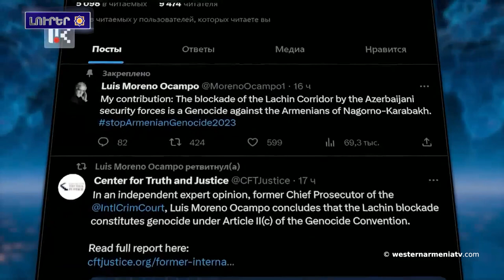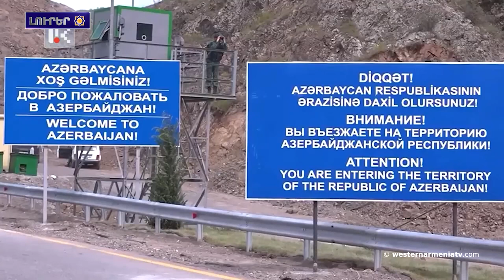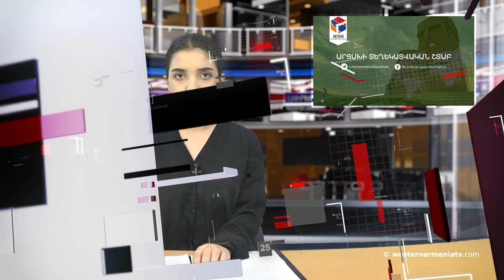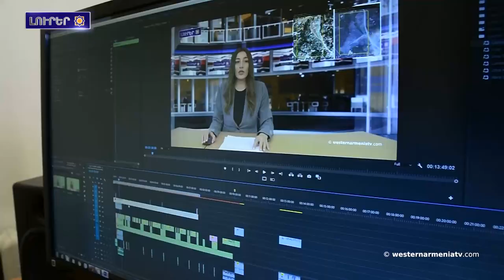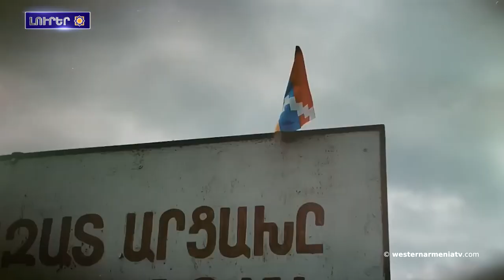2023 թուականին Հայերու դէմ ցեղասպանութիւն կ՚իրականացուի «Վաշինգտոն Փոստ»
1. Արեւմտեան Հայաստանի կառավարութեան յայտարարութիւնը ​ ​ ​ ​
2. 2023 թուականին Հայերու դէմ ցեղասպանութիւն կ՚իրականացուի «Վաշինգտոն Փոստ»
3. Բրազիլիա բնիկ ժողովուրդները յաղթանակ կը տանեն իրենց հողերու համար «Ուրախութենէ լաց հ՚ըլլանք»:
4․ Դե ինչ, աշխարհ, ահա Բաքուն, որուն աջակցեցիր ու արդարացուցիր՝ չնայած ցեղասպանութեան մասին նախազգուշացումները. Լեմկինի ինստիտուտ
5 Արցախի տեղեկատուական շտաբին կոչը
6. ԿԽՄԿ-ն Արցախ  սկսեր է գրանցիլ երեխաները ու հարազատները փնտրող մարդոց
7. Բաքուի զինուժը  ապամոնտաժեր է հայկական տանկ-յուշարձանը
8.  Աջակցինք Արեւմտեան Հայաստանի հեռուստատեսութեանը

BANQUE DU BÉNÉFICIAIRE : 18206
SWIFT : AGRIFRPP882
IBAN : FR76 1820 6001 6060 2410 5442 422
BÉNÉFICIAIRE : Assemblée des Arméniens (AAAO)
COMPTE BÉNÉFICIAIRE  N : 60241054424